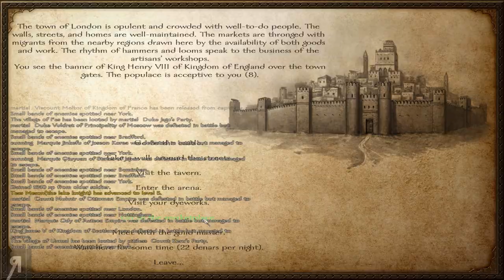16th Century Warband Mod Gameplay Let's Play Part 3 (MERCENARY AHOY! HISTORICAL MOD SPECIAL FEATURE)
16th Century Warband Mod Gameplay Let's Play Part 3 (MERCENARY AHOY! HISTORICAL MOD SPECIAL FEATURE) - Byron Beartilde returns in the 16th Century Mod for Warband! He was previously seen in Floris Expanded and is itching to get back to the slaughter of many of his enemies. However this time the map has considerably changed and there are many more factions vying for control.

● Roberto Heese
● Giovanni J Corona-Martin
● Onishadow
● Op de Beeck Ward
● Kevin Lust
● The_Grim_Reaper
● Melan Moon
● Uncle Bob
● Fyhrr Skvelt
● Dennis Askling
● Zachary Galvez

● What is 16th Century ?
"FEATURES OF 16TH CENTURY--
Enormous Amount of New Units: players can recruit units unique to each faction in villages (after player joins particular faction)

New Abilities during Battle: players can crouch by pressing [z], and horse can be summoned by pressing [m] (the odds is not 100%)

Smiths in Towns: players can upgrade equipments by providing necessary materials (only can be accessed in towns with 20+ relationship)

Station Units in Villages: players can station units in villages (if village is players' fief and has 50+ relationship)

New Animation: such as some pike animation

Easier Lords' Personality Check: the personality of lords will be part of their name (e.g. Calculating Count Laruqen, or Martial Count Reland)

Unit Tree: players can have an overview of each unit's attributes, models, equipments, and upgrades

Mini-map and info during Battle: players can turn the mini-map on or off in the mod preferences

Sea Travel: players, unlike in native, can freely set sail to any destinations

Naval Battle: players can engage enemies on the high sea by either destroying them with ranged weapons, or by boarding their ship and fight a melee battle

Extended Formation System: players can command units to form complex formations such as five compacted rows during the battle,or plan their battle formation before the fight even starts

19 Treasure Chests: players can find different chests containing mysterious treasures and unique equipments in Xi'an (Ming),Shun Tian Fu (Ming), Ying Tian Fu (Ming), Milan (Italy), Venice (Italy),
Seville (Spain), Cairo (Egypt), London (England), Saratov (Russia), Algeria
(North Africa), Constantinople (Ottoman), Tehran (Persia), Flensburg (Denmark),
Poznań (Poland), Hamburg (Germany), Adzumi (Japan), Toulouse (France)

Horses' Speed Reduce when injured: players' horse will be slightly or significantly slower when enough damage is received

Lance Breaks: players' lance or pike has certain chances to break upon impact.And pikemen will use melee weapons like shooters when enemies come very close.

Terrains Influence Morale: players, when staying in certain terrains (e.g. desert, ocean) over a period of time, will have their units' morale significantly lowered

Recruitable Rebels: players have a certain chance to recruit rebels into their ranks by bribing them, however, by doing so the renown of the players will drop

Backstab Damage: player will inflict more damage if target is attacked from behind

Enable/Disable NPC Quarrelling: players can turn NPC quarrelling on or off in the mod preference panel, however, this does change if NPC leaves or not

NPC Outfit/Face Editor (enter game with edit mode):player can customize certain NPC's outfit, and modify certain NPC's look

Morale Boosters : money can be awarded to the partys to boost morale

Foreign Units Cost more: players will need to pay more per week for any units that do not belong to the faction players have joined

Cavalry Values More as Prisoners

Cavalry Takes More Space in Party

Ramon's Price Fluctuates From Faction to Faction

Besieging Icon: a besieged settlement will have a special icon appearing above it

Forced Peace: players, as the leader of a faction,can force peace by talking to the administrator (this will cause money)

Gifts: players can deliver gifts (money or wine) to friendly lords to increase relationship by talking to the administrator

Unified Flags: lords of the same faction can only use the same flag

Bodyguards: players will have NPCs as their bodyguards after entering a settlement